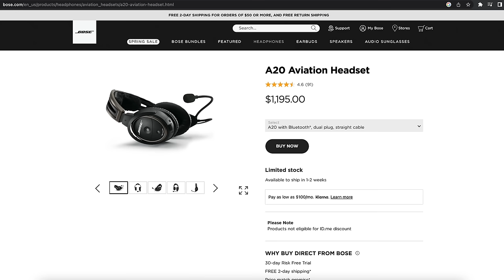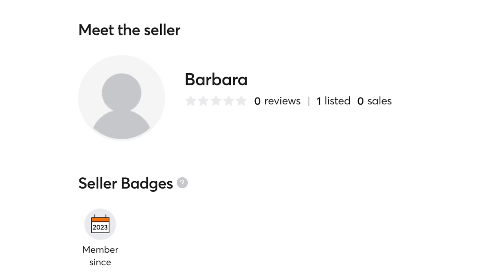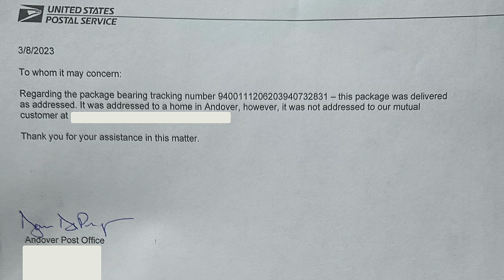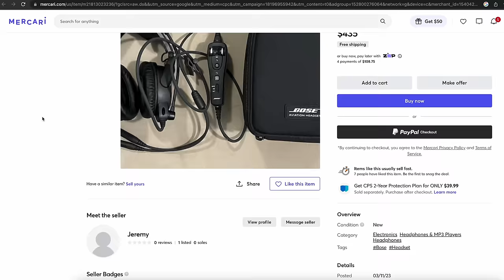Mercari Just SCAMMED Me Out Of $500 And It Could Happen To YOU